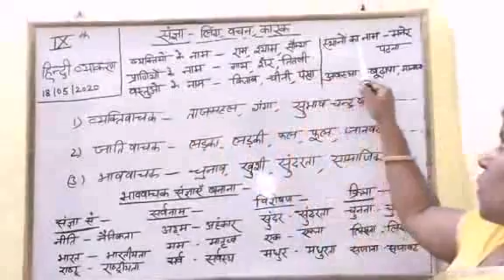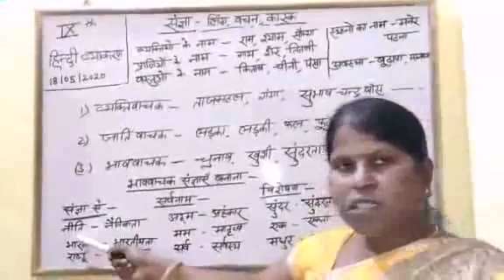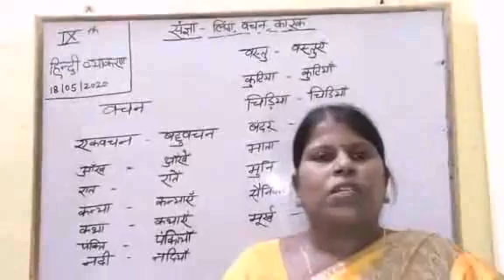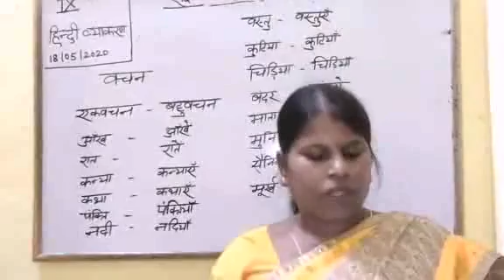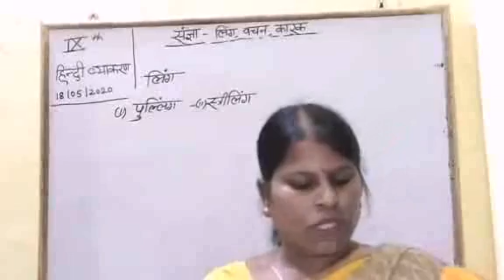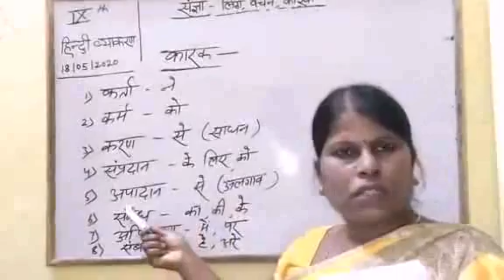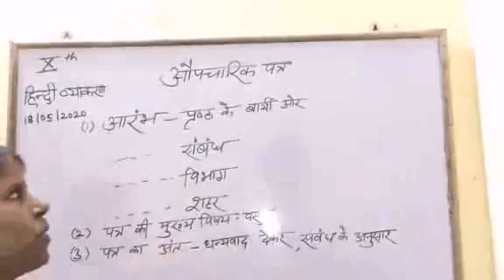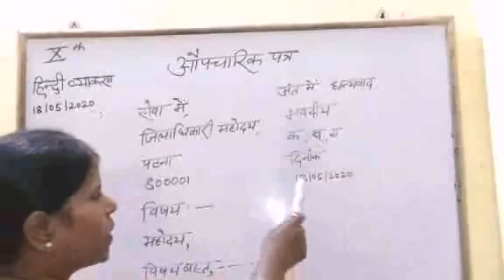9 hin 2005